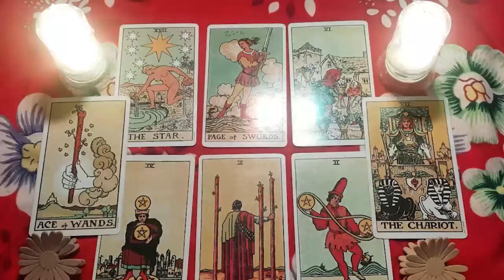VIRGO TODAY 🗓 'NO COMMUNICATION' THEY KNOW YOU DON'T FEEL THE SAME ANYMORE..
Virgo Love
Virgo 2024
Virgo today
Virgo APRIL